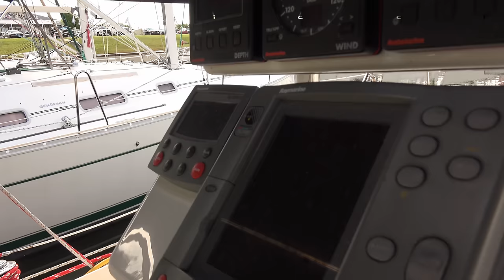SOLD!!! 1995 Sabre 36 Sailboat for sale at Little Yacht Sales, Kemah Texas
Oversized Electric Primary Winches

Phasor K2-4.5kw Generator - 50 hrs. (New 9/2014)

Air Conditioning (3 Units)

Carbon Fiber Mast With Rod Rigging, Double Spreaders And Painted White (2012)

(2) AGM Batteries w/Charging System & 2000 Inverter (NEW 8/2014)

Wing Keel w/Shoal Draft, Bottom Re-Done (8/2014)

Helmsman & Cockpit Bimini (NEW 8/2014)

Harken Roller Furling System

Fully Battened Mainsail w/Jiffy Reefing System (8/2014)

Nice Electronics including GPS, Radar, Plotter, Autopilot, VHF Radio, ICOM IC-M602 Radio

Spacious Head w/ Separate Shower

The Sabre 362 was commissioned in 1998 as a Moderate Displacement Yacht. A well-balanced sailplan allows her to be easily handled by a couple.  Gizmo is set-up for short handed sailing and this model won the prestigious "Cruising World Boat Of The Year" competition in their first year of production.

By John Kretschmer:

"Capable and elegant, this Maine-built cruiser is at home on the bay or on the ocean.

The Sabre 362 was designed by Jim Taylor to be a capable club racer and a spirited but comfortable coastal and offshore cruiser. Not surprisingly, the 362 succeeds admirably on both levels. In many respects, creating a genuine racer-cruiser, or in today's vernacular, a ‘performance cruiser,’ is more challenging than producing a boat dedicated to a specific task.

We may not like to admit it, but a combination of casual racing and short-term cruising is the way most of us actually use our boats. We want to win the Wednesday night beer bashes and be competitive in an occasional offshore race, and we want to enjoy a couple of weeks, or even a month spent cruising every summer. We also want a boat that can stand up to the rigors of a passage, just in case this is the year we finally get away to Bermuda or the islands. Although the 362 has been in production for nearly 10 years, with more than 120 boats launched, the design premise remains fresh, and Sabre's execution continues to be superb.”

See the full specs for more details and call the listing broker today!

Sales Professional Since 1975. With over 50 boats in two locations, it’s like a boat show every day!

Contact Listing Agent:

Josh Johnson CPYB